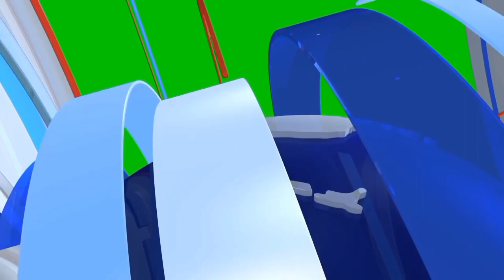Auto Body Repair Man @rrested In Johnson Pen John's Road Spanish Town & Rifle Taken From Him